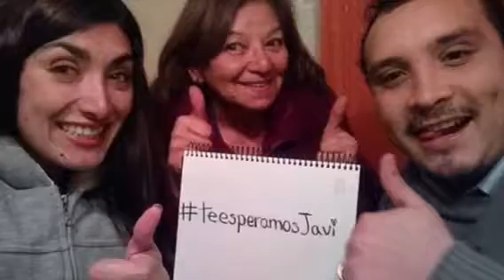Primer año Javierita